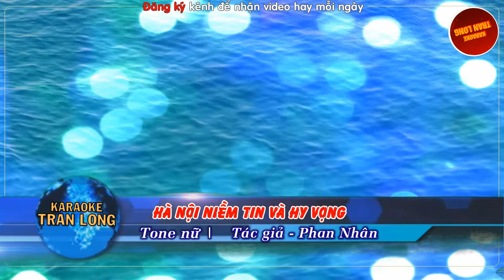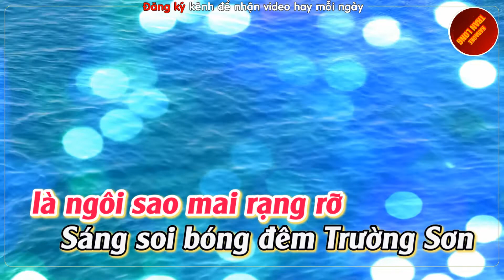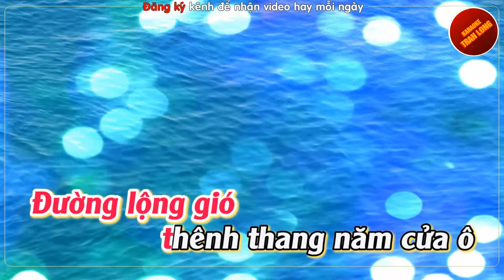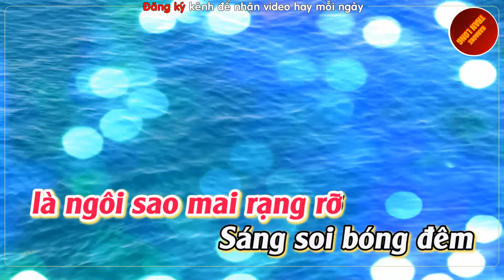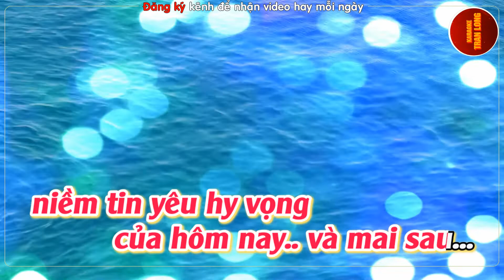Hà Nội Niềm tin và hy vọng Karaoke Tone nữ (A)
♫ Bài hát: Hà Nội Niềm tin và hy vọng
♫Tác giả: Trương Quý Hải
♫ Lời bài hát:
Mặt Hồ Gươm vẫn lung linh mây trời
Càng toả ngát hương thơm hoa thủ đô
Đường lộng gió thênh thang năm cửa ô
Nghe tiếng cười không quên niềm thương đau
Hà Nội đó niềm tin yêu hy vọng
Của núi sông hôm nay và mai sau
Chân ta bước lòng ung dung tự hào
Kìa nòng pháo vẫn vươn lên trời cao
Ơi Đông Đô hùng thiêng dấu xưa còn in nơi đây
Ơi Thăng Long ngày nay chiến công rạng danh non sông
Hà Nội mến yêu của ta thủ đô mến yêu của ta
Là ngôi Sao Mai rạng rỡ
Sáng soi bóng đêm Trường Sơn
Lắng trong nước sông Cửu Long
Nhẹ nâng bước chân hành quân
Dệt lên tiếng ca át tiếng bom rền
Của hôm nay và mai sau